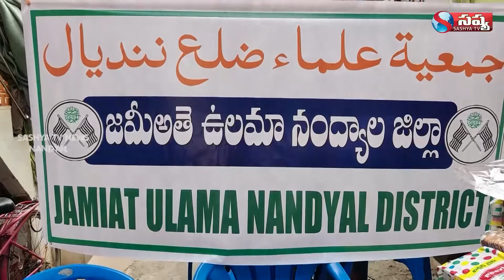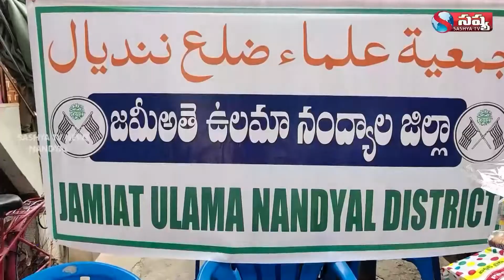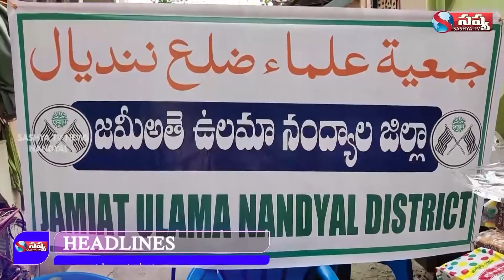SASHYA TV NEWS // 02-05-2022 // NANDYAL LOCAL NEWS